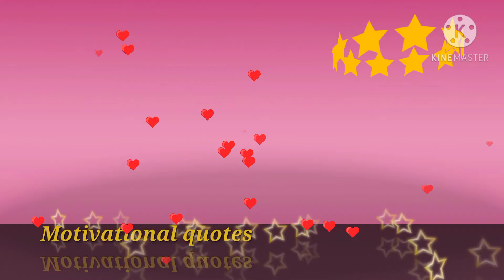Best Motivational Lines For WhatsApp Status | बेस्ट मोटिवेशनल लाइन्स फ़ॉर वाट्सएप्प स्टेटस 😀😀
main is video mein motivational lines share ki hai.